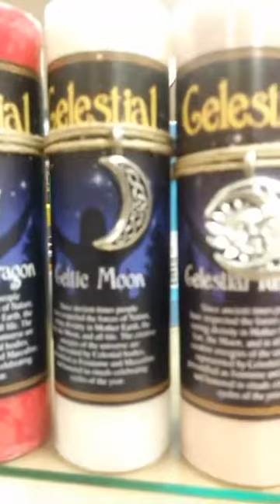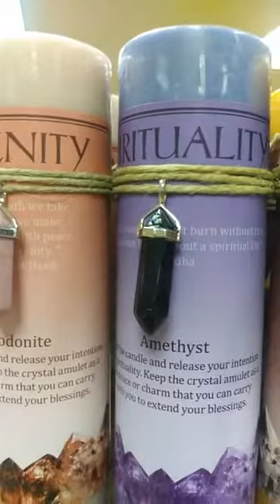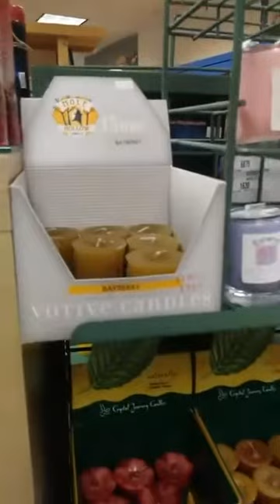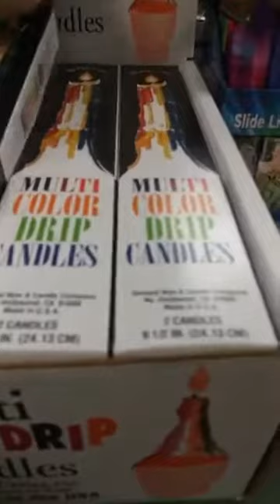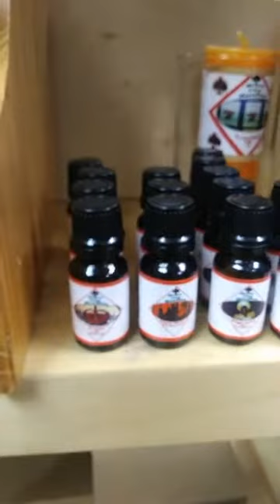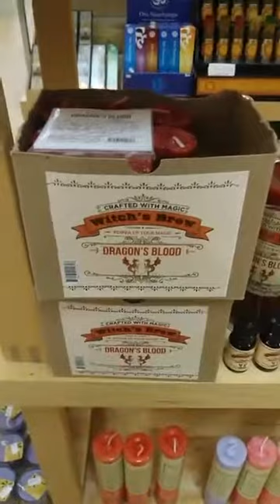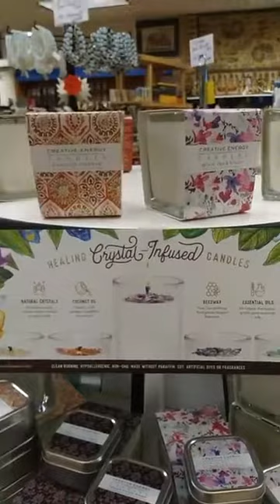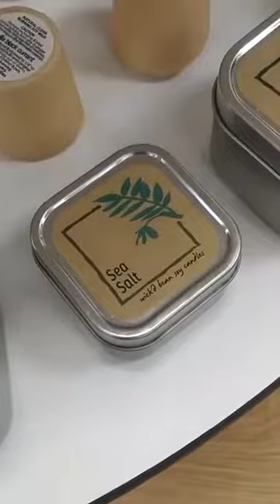Candles live shopping video